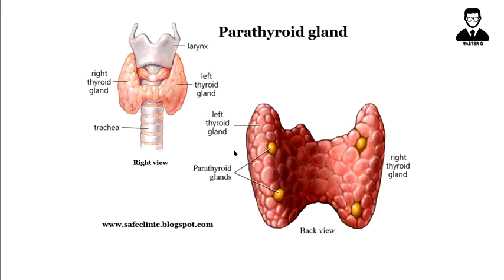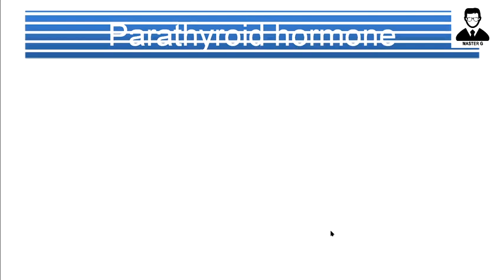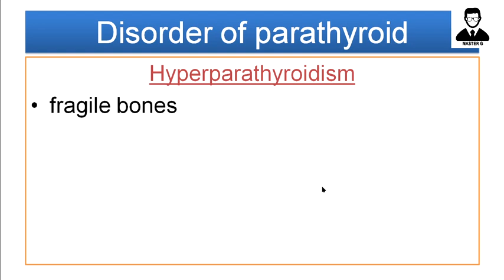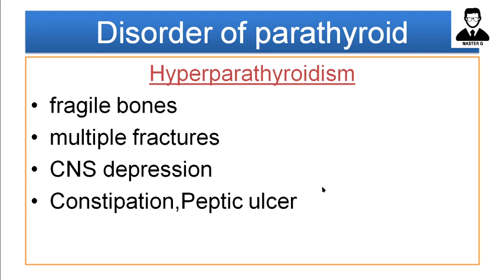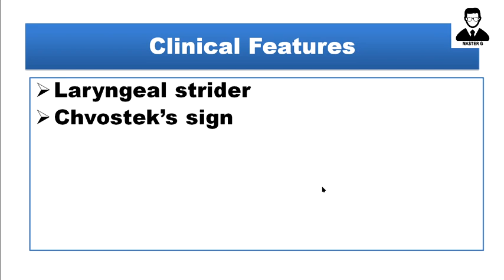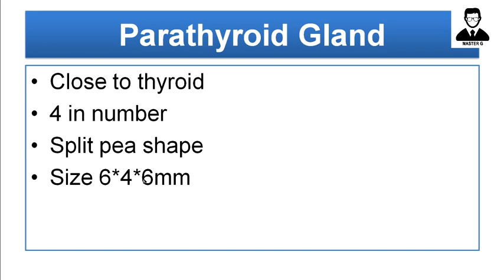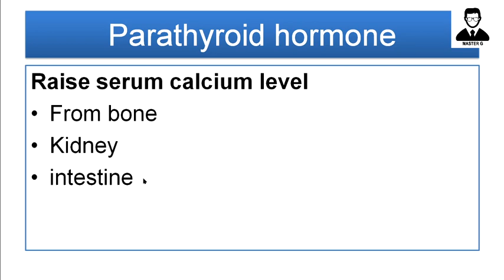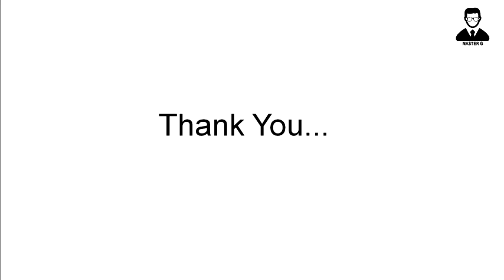Endocrine System-Part 6-ParathyroidGland- Kerala PSC StaffNurse Exam Preparation By Master G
Master G - Channel for Nurses who prepare for Kerala PSC StaffNurse exam. This video may be helpful for Nursing Students also(BSC/GNM) and various nursing central govt job aspirants.

In this video, Master G Discuss about Parathyroid Gland Disorders